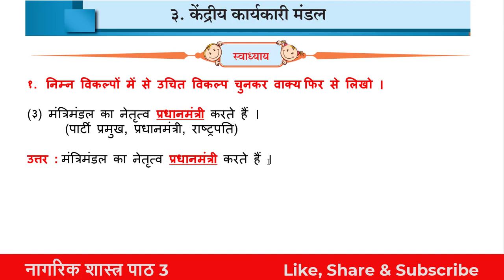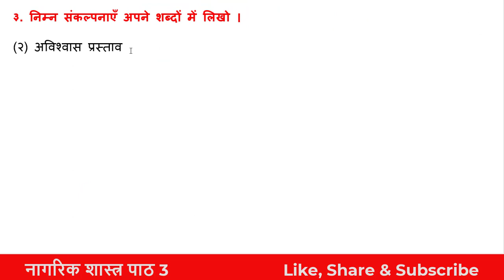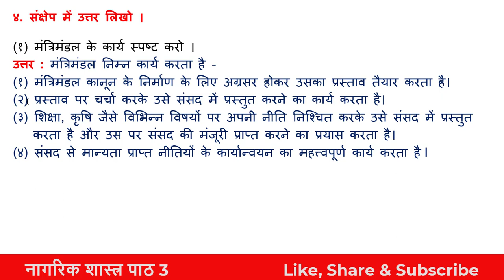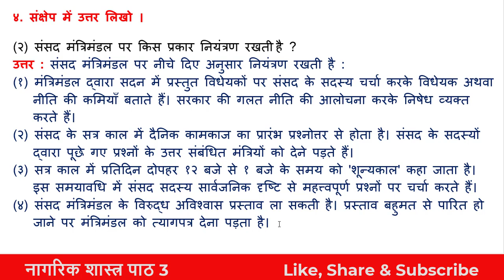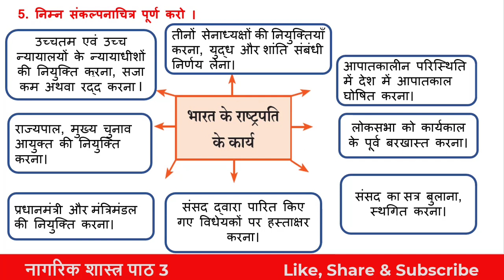प्रश्न उत्तर II पाठ 3 II केंद्रीय कार्यकारी मंडल II Class 8 II Civics II Hindi Medium II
Hello Friends

केंद्रीय कार्यकारी मंडल

class 8 th Civics  पाठ 3 केंद्रीय कार्यकारी मंडल